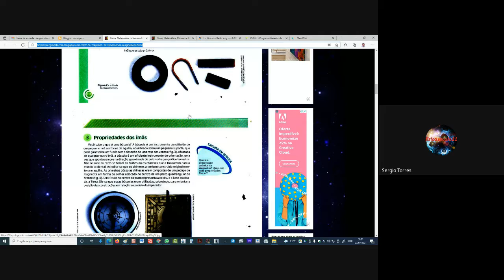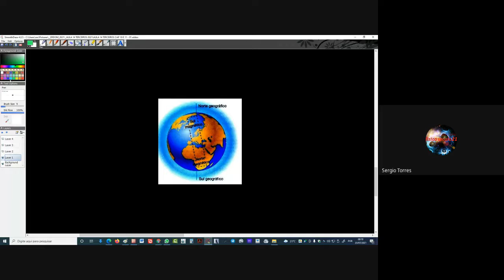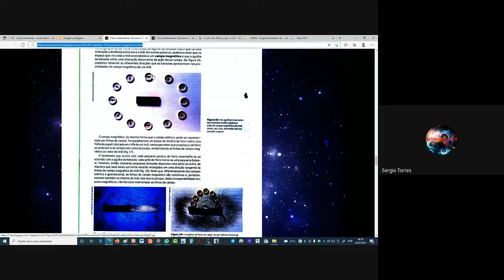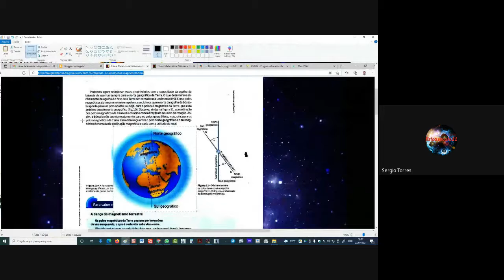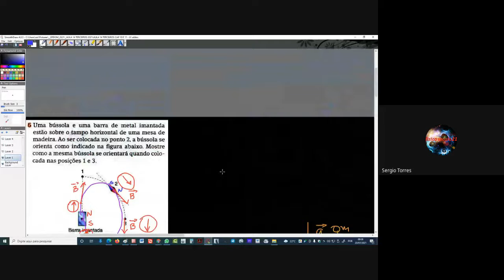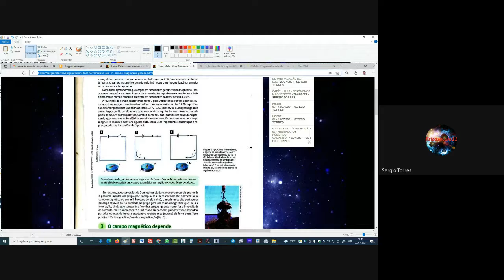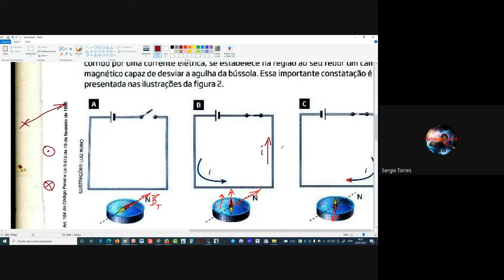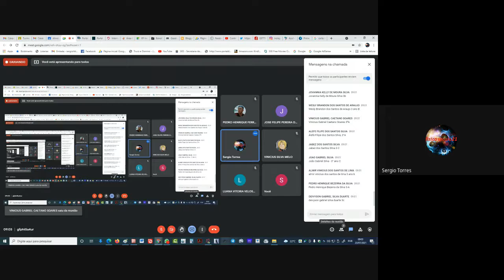2021 07 23 INT CAP 11 COM ENQUETE DE ENTENDIMENTO DE CONTEÚDO